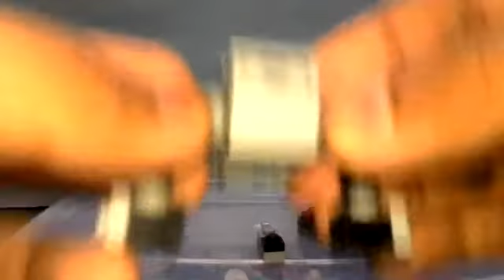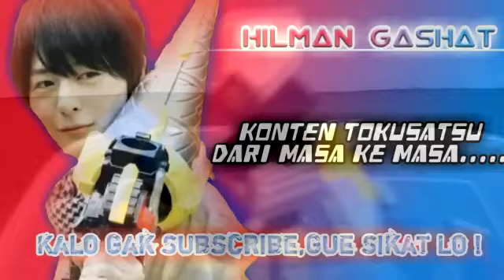How To Make LEGO Lupin X [Kaitou Sentai Lupinranger Vs Keisatsu Sentai Patranger]